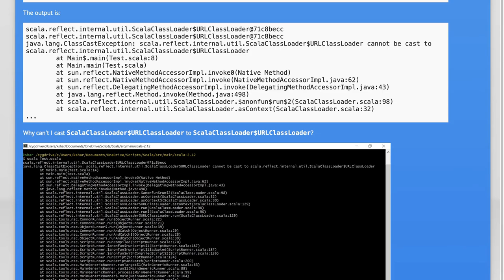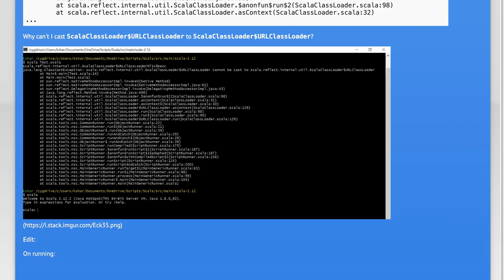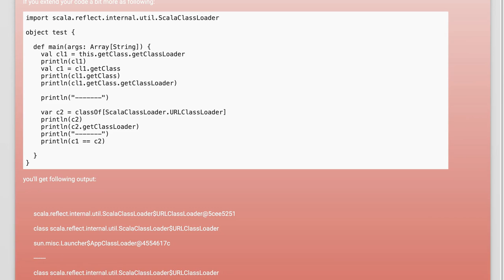Fixing Scala ClassCastException in ScalaClassLoader on Windows: A Guide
In this video, we dive into a common yet frustrating issue faced by Scala developers on Windows: the ClassCastException in ScalaClassLoader. Whether you're a seasoned programmer or just starting out, understanding this error is crucial for ensuring smooth execution of your Scala applications. Join us as we explore the causes of this exception and provide step-by-step solutions to help you troubleshoot and fix the problem effectively.

Today's Topic: Fixing Scala ClassCastException in ScalaClassLoader on Windows: A Guide

Related to